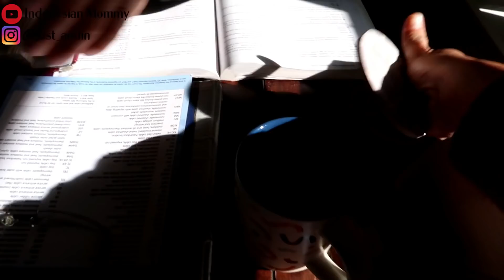MKN BEGINI AJA UDAH NIKMAT BGT